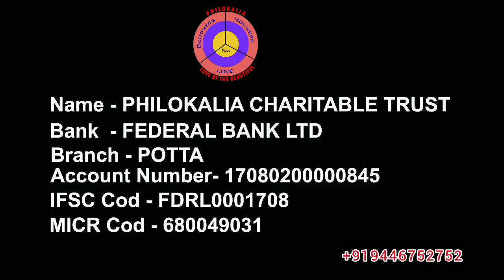റെയിൽവേ സ്റ്റേഷനിൽ അന്തിയുറങ്ങുന്ന കുടുംബത്തെ കണ്ടെത്തിയപ്പോൾ ഞങ്ങൾ അറിഞ്ഞ ചില സത്യങ്ങൾ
റെയിൽവേ സ്റ്റേഷനിൽ അന്തിയുറങ്ങുന്ന കുടുംബത്തെ കണ്ടെത്തിയപ്പോൾ ഞങ്ങൾ അറിഞ്ഞ ചില സത്യങ്ങളും അവരിലുണ്ടായ ചില മാറ്റങ്ങളും... വിഡിയോ മുഴുവൻ കാണാനും ഷെയർ ചെയ്യാനും മറക്കല്ലേ...

ഫിലോകാലിയ സൗജന്യ ഫാമിലി കൗൺസിലിങ്ങിനും, പിന്നെ ഫിലോകാലിയയുടെ വിവിധ സേവനങ്ങൾ ലഭ്യമാക്കാനും വിളിക്കേണ്ട ഫോൺ നമ്പറുകൾ. തിങ്കൾ മുതൽ ശനിവരെ രാവിലെ 9നും വൈകുന്നേരം 5നും ഇടയിൽ വിളിക്കുക.

ഫിലോകാലിയയുടെ സൗജന്യ മാര്യേജ് ബ്യുറോയിൽ രെജിസ്റ്റർ ചെയ്യാൻ ഈ ലിങ്ക് ഉപയോഗിക്കുക

മാട്രിമോണിയലുമായുള്ള എല്ലാ കാര്യത്തിനും ഈ നമ്പറിൽ വിളിക്കുക.

ഫിലോകാലിയ സൗജന്യ ആംബുലൻസ് സേവനത്തിന് വിളിക്കേണ്ട നമ്പർ